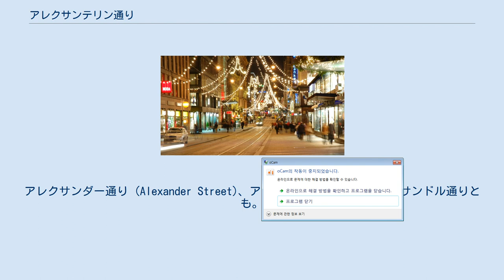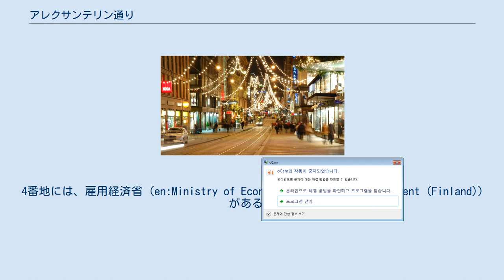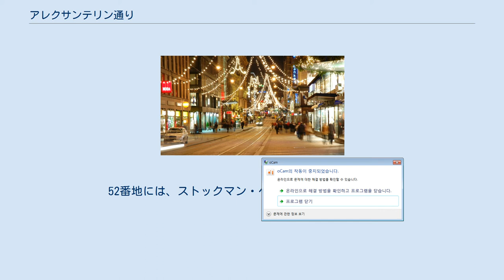アレクサンテリン通り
アレクサンテリン通り（アレクサンテリンどおり）またはアレクサンテリンカトゥ（フィンランド語: Aleksanterinkatu）は、フィンランドにある通りである。
アレクサンダー通り (Alexander Street)、アレクサンテリ通り、アレクサンドル通りとも。
アレクシ (Aleksi) と通称される。
 ストックマン百貨店 ヘルシンキの中心部を東西に走る大通りである。
通りの東端は、ポフヨイスランタ通り (fi:Pohjoisranta (Helsinki)) の近くにある Meritullintori 付近である。
通りの西端は、マンネルヘイム通り (fi:Mannerheimintie (Helsinki)) と交差する地点であり、その付近の広場には、3人の鍛冶屋像がある。
中央部は、元老院広場の南端に沿っており、広場の北側には、ヘルシンキ大聖堂がある。
ヘルシンキ・トラムが通りを走っている。
 クリスマス期 通りは、1800年代にカール・ルドヴィク・エンゲル (en:Carl Ludvig Engel) によって設計された。
通りの東部は、スウェーデンの統治時代には Suurkatu（大通り）と呼ばれ、後に Kuninkaankatu（王様通り）と呼ばれた。
1833年に、ロシア皇帝のアレクサンドル1世にちなんで、現在の名称が付けられた。
1949年、ヘルシンキ市の公式のクリスマス・ストリートとなる。
 市立博物館 1番地には、幼稚園 (Päiväkoti Aleksi) がある。
4番地には、雇用経済省 (en:Ministry of Economic Affairs and Employment (Finland)) がある。
7番地には、環境省 (en:Ministry of the Environment (Finland)) がある。
11番地には、バーガーキングがある。
 13番地には、アレクシ13 (fi:Aleksi 13) がある。
16番地には、ヘルシンキ市立博物館 (fi:Helsingin kaupunginmuseo) がある。
21番地には、ヴァイキングレストラン・ハラルド (fi:Harald (restaurant)) がある。
26番地には、カフェ・エンゲル (Café Engel) があり、店名は、建築家カール・ルドヴィク・エンゲルに由来する。
 30番地には、ノルデア銀行がある。
36番地には、ミナパリッカ (fi:Minna Parikka) がある。
44番地には、ポホヨラ・オフィスビル (fi:Pohjolan toimitalo) がある。
48A番地には、政府エネルギー供給機関 (fi:Huoltovarmuuskeskus) がある。
50番地には、マリメッコがある。
52番地には、ストックマン・ヘルシンキ百貨店がある。